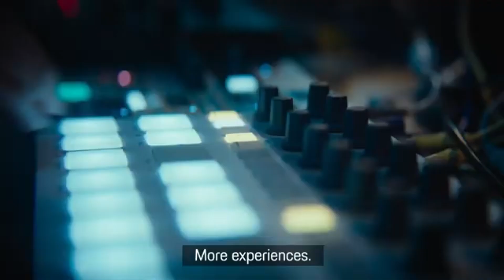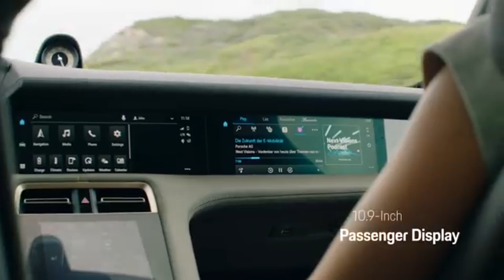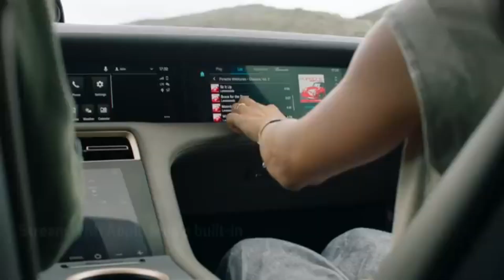Forza Horizon 5 (2023 Porsche Taycan Cross Turismo Turbo S) Commercial